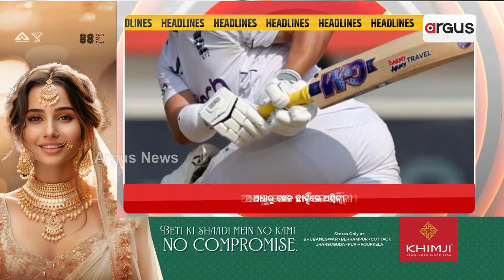Headlines 7 am | ଆଜିଠୁ ବିଜେପିର ରାଷ୍ଟ୍ରୀୟ ଅଧିବେଶନ | 17 Feb 2024 | Argus News